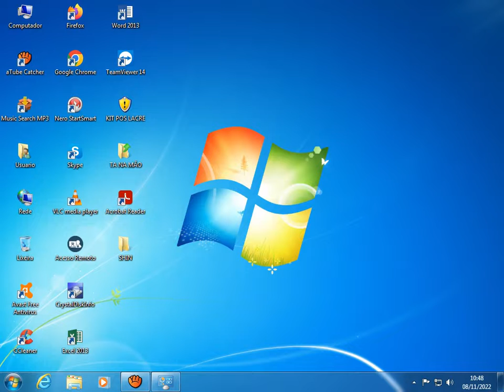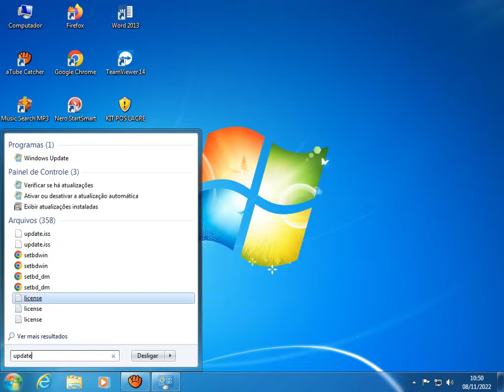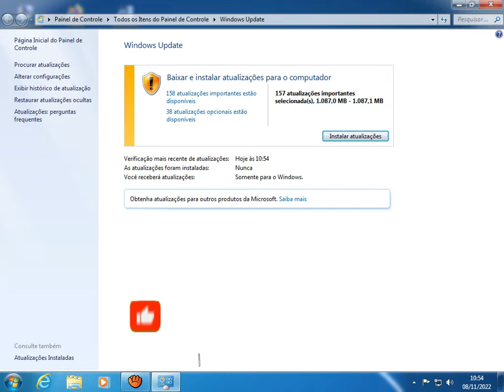[Resolvido] Erro Windows Update 8024402c Windows 7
Fala pessoal, neste vídeo estarei mostrando a solução para o erro 8024402C no Windows Update. Se você ainda utiliza o Windows 7 como sistema operacional e não consegue baixar as atualizações do Windows, mostrarei como resolver este tipo de erro. O erro 8024402c indica problemas de conexão ou algum conflito entre o seu computador e os servidores da Microsoft. Veja como resolver este erro no Windows Update do Windows 7, apresentando erro 8024402c.

Link do artigo com os códigos fixado no primeiro comentário!

Gostou da Dica? Clica no Joinha!!! Obrigado a todos pelo apoio!!!